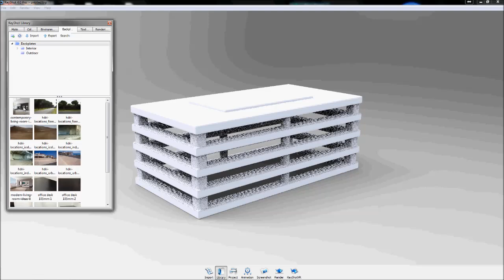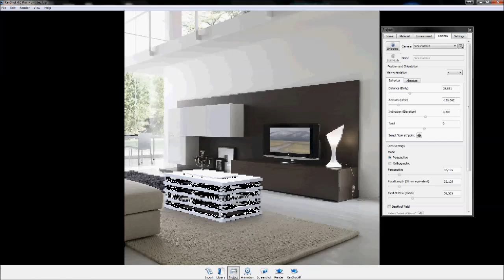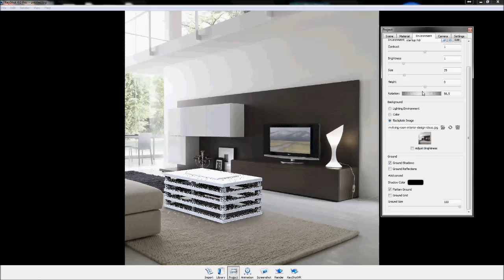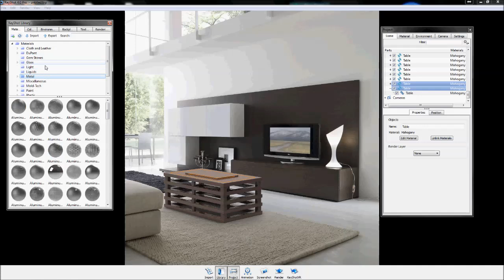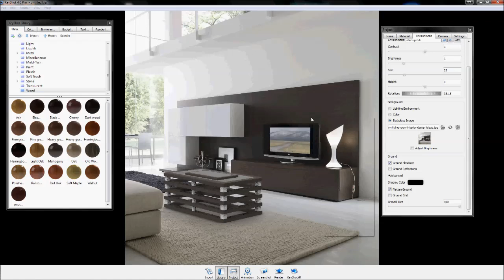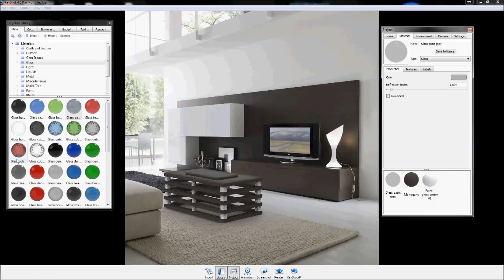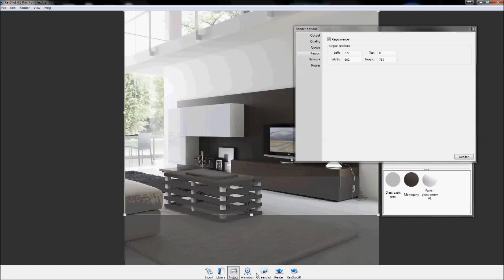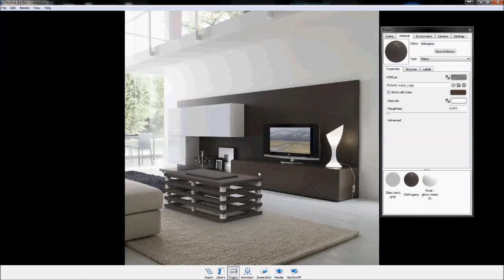KeyShot 4 Weldment table